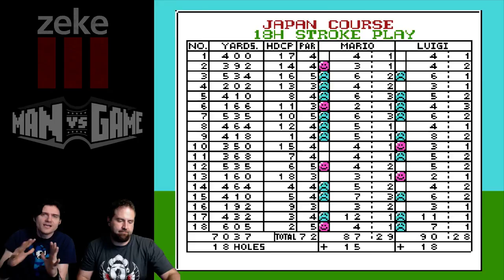MENsday! (part 2)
Part 2
MENsday